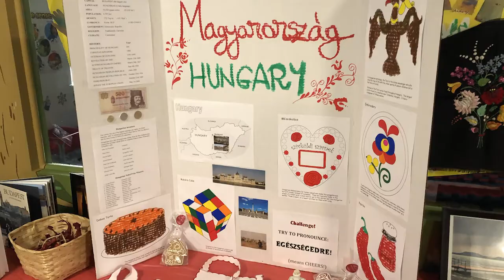2nd Hungarian Festival AZ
The annual Hungarian Heritage Festival of Arizona (aka HunFest) organized by the Hungarian Cultural Association of Phoenix invites festival goers to visit the grounds of GCC that will get alive with Hungarian food, music, and other entertainment giving you a true experience of the culture. Explore new tastes and sounds, have fun learning some new dance moves. Bring your family and friends along. Admission is free, food and other items will be available for purchase. Don't miss out on this delightful cultural exploration!